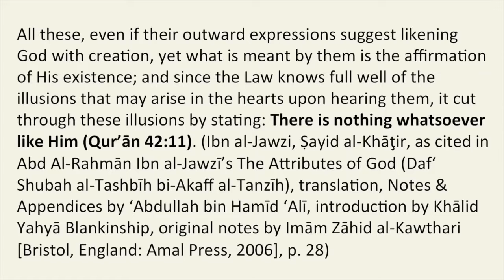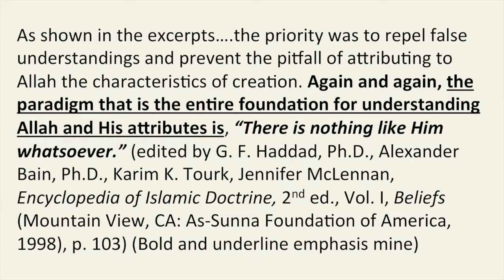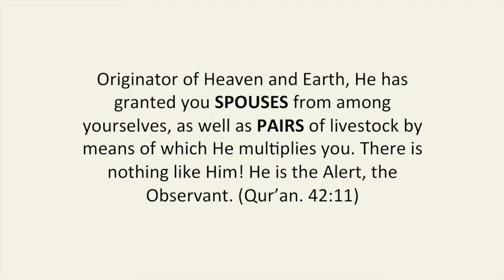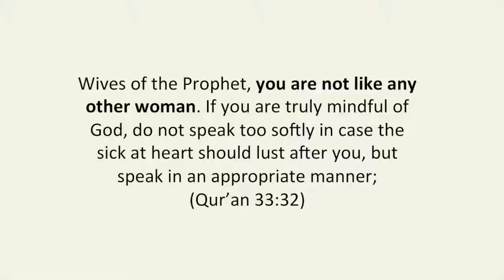DW00462 Allah the Man God, Part 1 (Anthony Rogers)